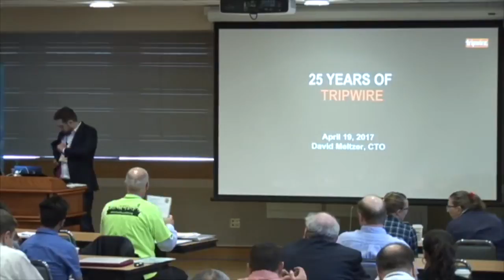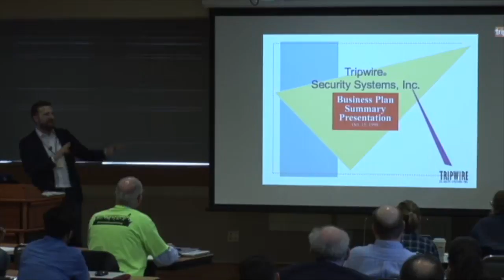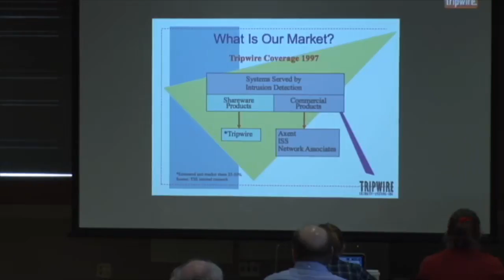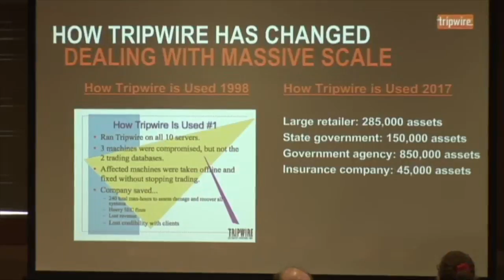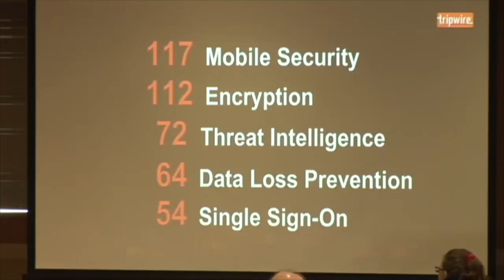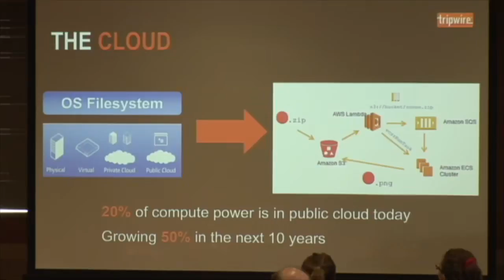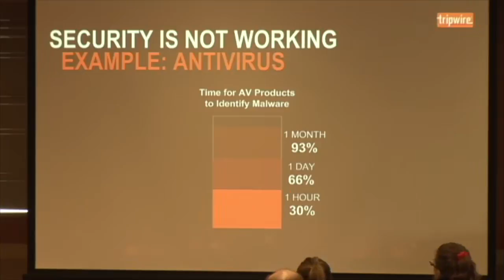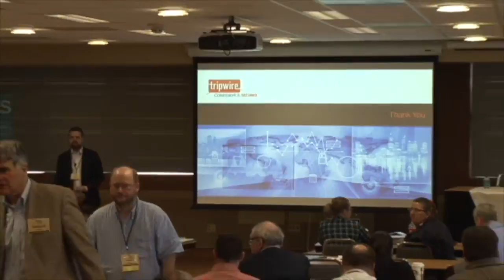CERIAS Symposium 2017 Day 2 Keynote David Meltzer Tripwire